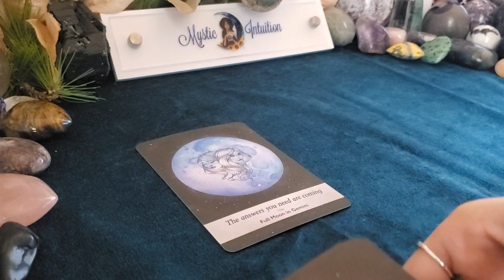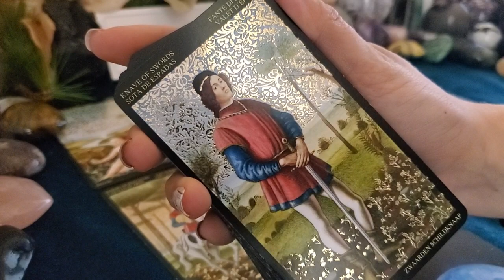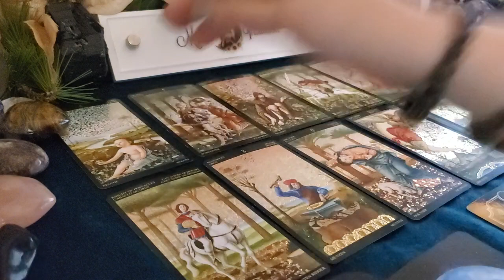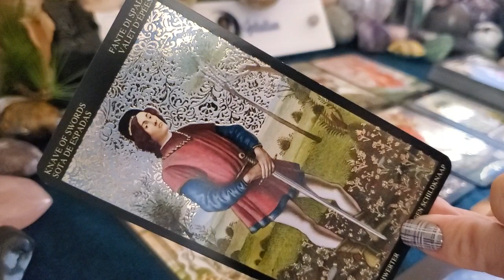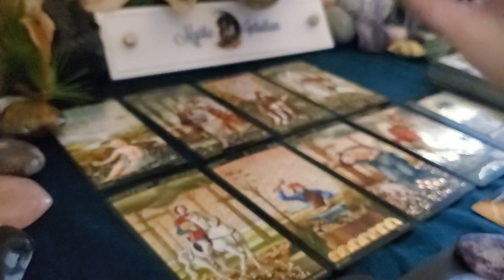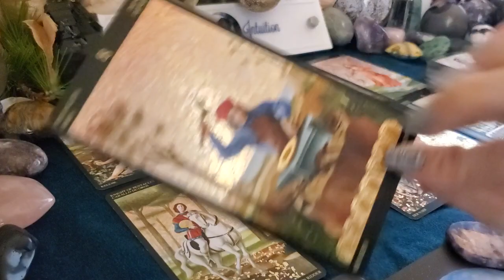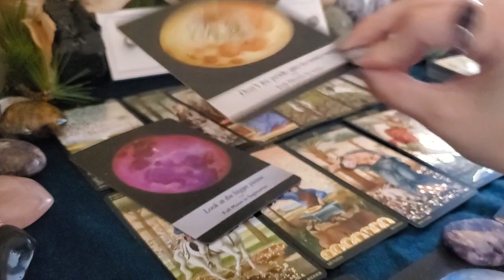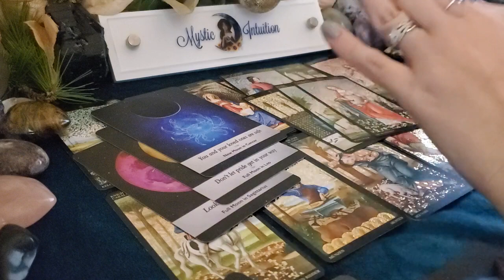CAPRICORN ♑ Now they want to chase! Confused because they ghosted! 💕 June 8-14, 2020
Welcome

TIME STAMP:
Reading Starts: 1:46

Decks Used:
Moonology Oracle
Golden Botticelli Tarot